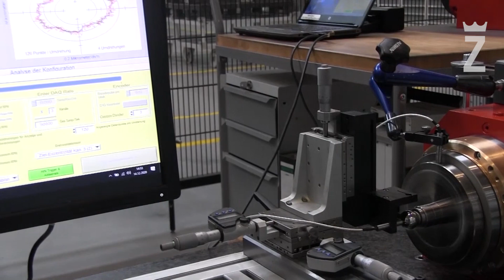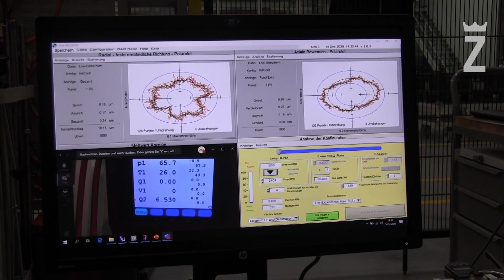Run-out measurement of a Zollern hydrostatic spindle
Zollern shows the error motion test of a ultra-precision spindle.
Hydrostatic spindles are used for precision machining and distinguish themselves by factor 10 of concentricity compared to conventional spindles. By the high resolution of the Lion measuring device 0,2 µm run-out accuracy is verified.